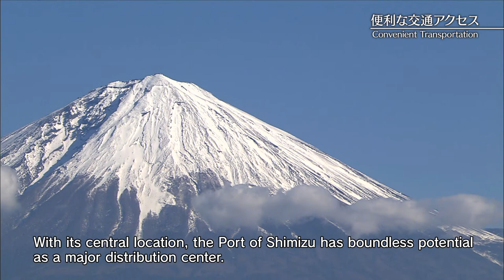Port of Shimizu - An Unbeatable Distribution Center